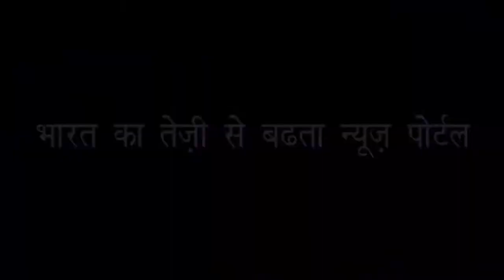आंवले का जूस कर सकता है आपका कायाकल्प | Amla juice can make your rejuvenation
जानिए आंवले के जूस के फायदे | Know the Benefits of Amla Juice